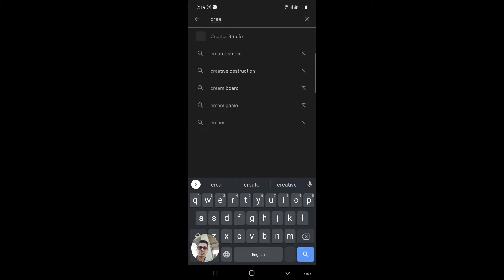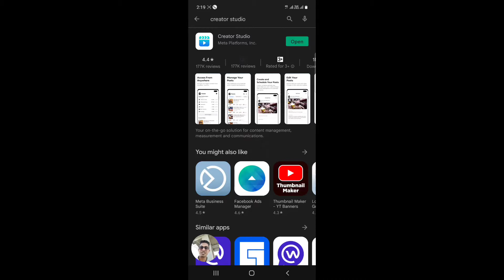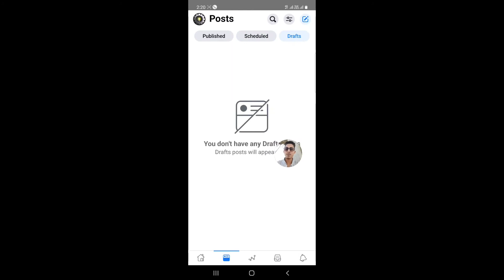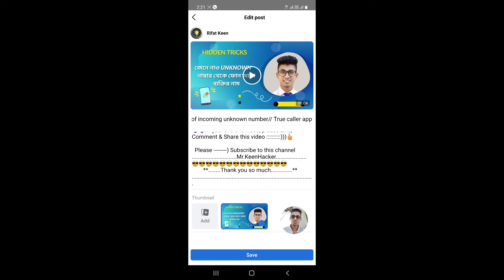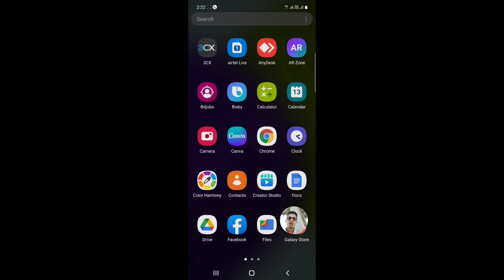How to Manage your Facebook Page// Facebook Page managing app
★★-- Are you Creative and  Looking for informative videos? then this channel is for you

I always make Creative and interesting videos related to Technology, Review, Vlog & Lifestye. These channels will help to increase your knowledge and creativity. Stay with this channel for Uncommon, Attractive, Enjoyable videos.

I am from Bangladesh & my name is Md. Rifat sikder so friends always keep support.

***For any suggestion or idea contact with the following links
2. Follow Instagram:
3. Gmail Account:
4. Personal Phone Number:
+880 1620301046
5. WhatsApp & IMO number:
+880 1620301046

.Mr.KeenHacker.
**. Thank you so much. **